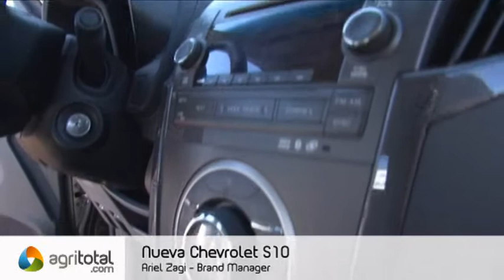Nueva Pick up S10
General Motor presenta su nueva linea de Pickup S10.